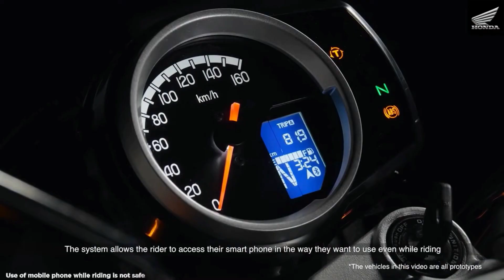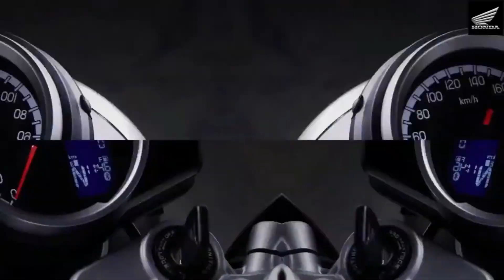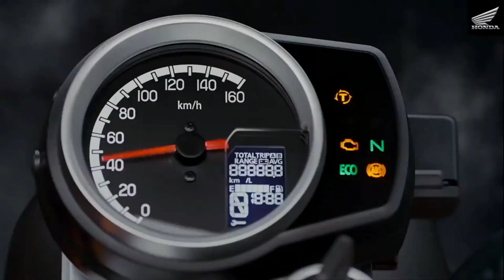Honda Highness (H'Ness) CB350 Exclusive Walkaround | Exhaust Note | Features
Here is the first video of all-new 2020 Honda Highness CB350 (H'ness 350) launched in India from Rs. 1.9 Lakh ( Ex showroom Delhi)
Here is the most detailed video of recently launched Honda Highness (H'ness) explaining all specs, features and exhaust note
The Honda H'ness CB350, or the Honda Highness CB350, or as we like to call it, the CB350 has reached five Honda Big Wing dealerships in the country, and bookings are open. The Rs 1.85 lakh (starting price, ex-showroom)